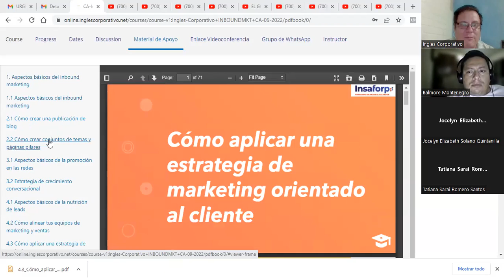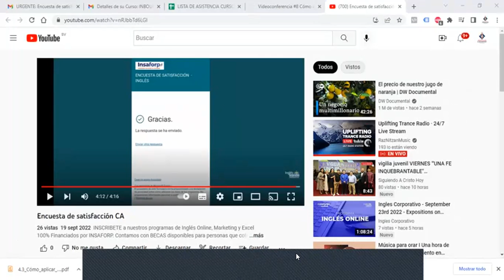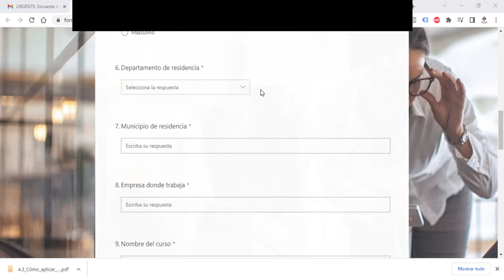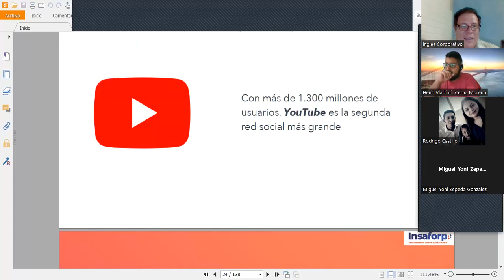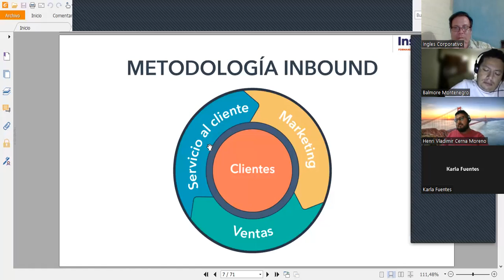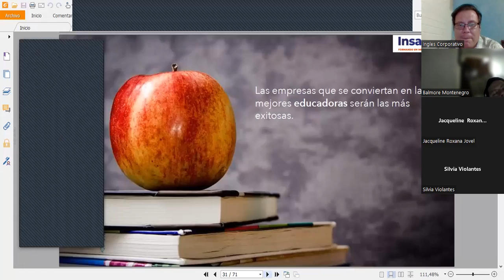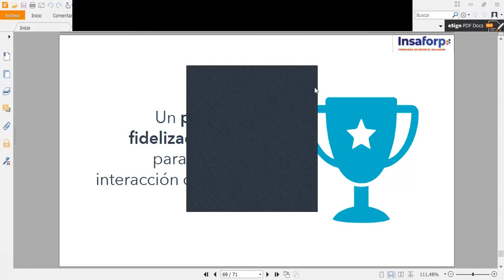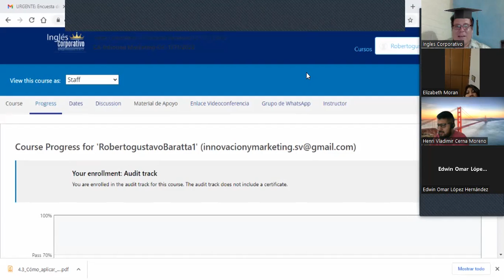Inglés Corporativo-29092022- 4.3 Estrategia de inbound marketing orientado al cliente